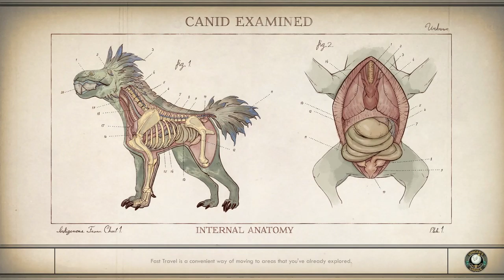IT'S HIS BIG DAY - The Outer Worlds #11